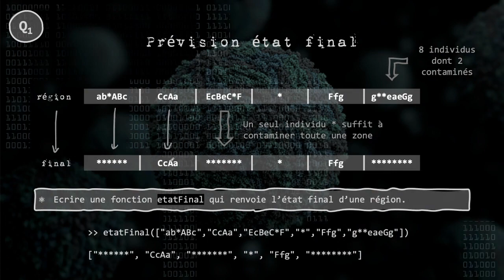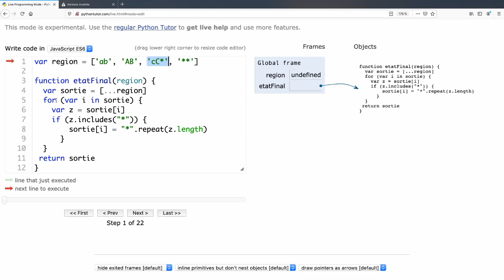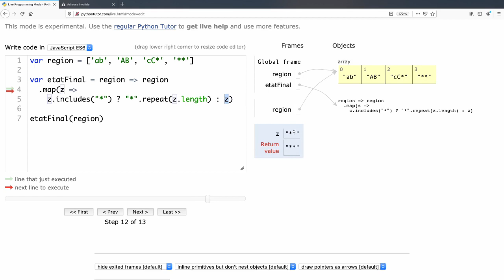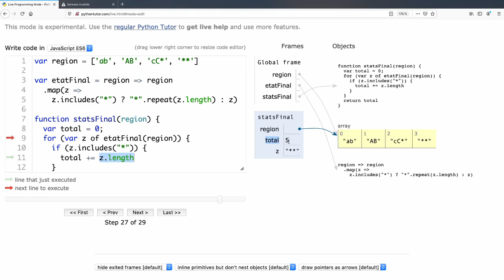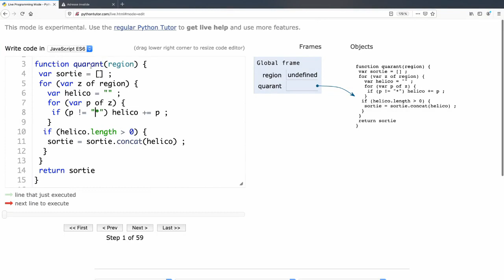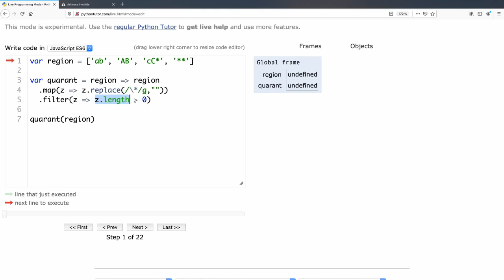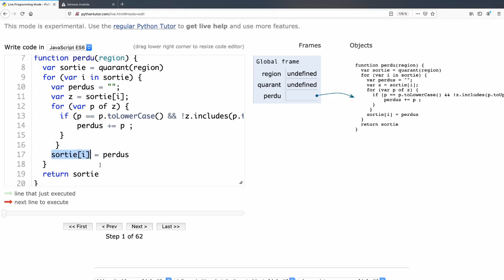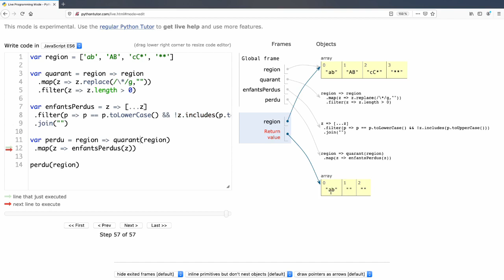Alerte au virus ! Corrigé en JavaScript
Bien entendu il peut y avoir d'autres corrigés possibles, n'hésitez pas à les poster en commentaires !